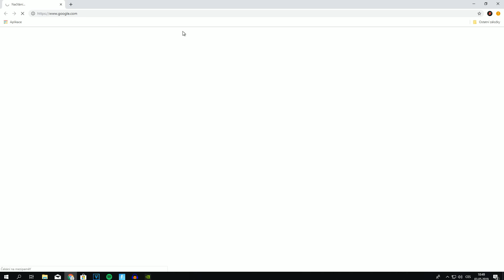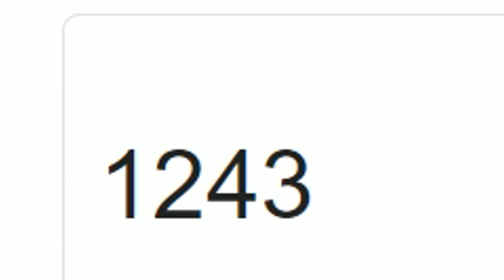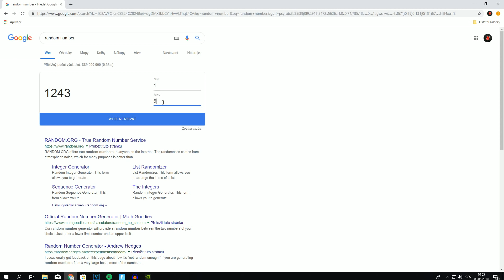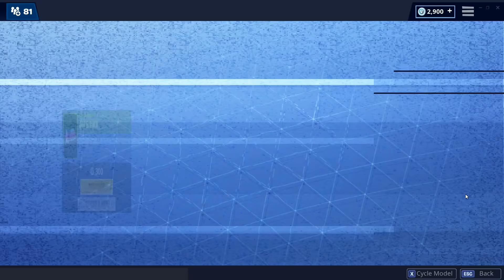První Výherce Daily Item Shopu!!!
SUPPORT A CREATOR: Minymut

Pravidla:
Daily Item Soutěž:
1. Mit support a creato: Minymut
2. Poslat Fotku na IG nebo Do emailu, ktery najdete v dole
3. To je vše! :D

Item Shop Zdarma Soutěž:
1. Mít Support a Creator: Minymut
2. Koupit si cokoliv v item shopu s kodem: Minymut
3. Poslat screen Na IG nebo email
4. To je Vše!!

BONUSOVÉ PRAVIDLA:
1. Pokud si koupíš více věcí, tak máš větší šanci na výhru.
Počet koupených věcí se bude rovnat počtu tvého jména v seznamu o soutěž.
Př: KOUPÍŠ SI NĚCO 2X, TAK TVÉ JMÉNO BUDE 2X V SEZNAMU, TÍM MÁŠ VETŠÍ ŠANCI NA VÝHRU O JAKOU KOLIV VĚC ZDARMA!!

2. Ten kdo si koupí legendární věc, tak jezapojen hned so výběru o jakou koliv věc zdarma!!